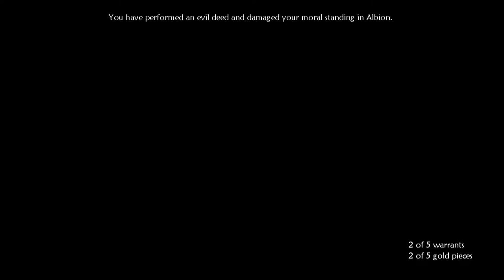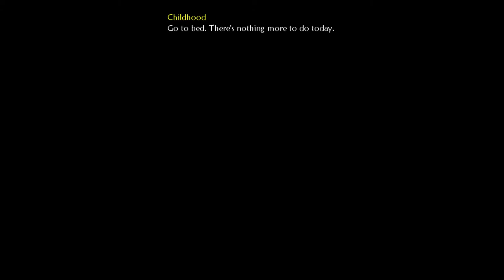Fable II (Xbox 360)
Game: Fable II
NA Release Date: October 21, 2008
Platforms: Xbox 360
Developer: Lionhead Studios
Publisher: Microsoft